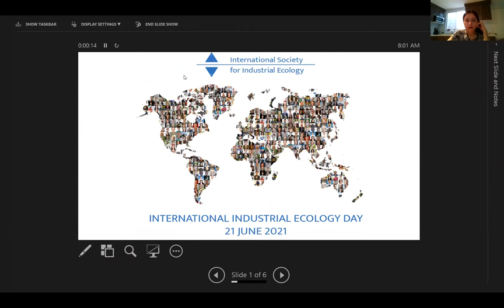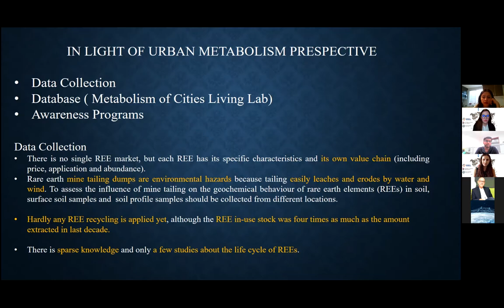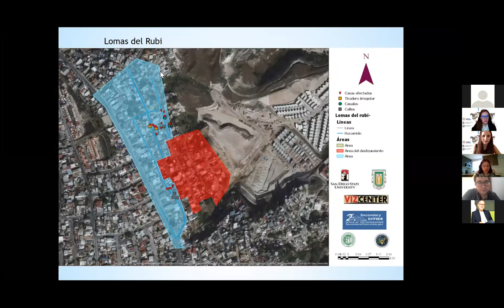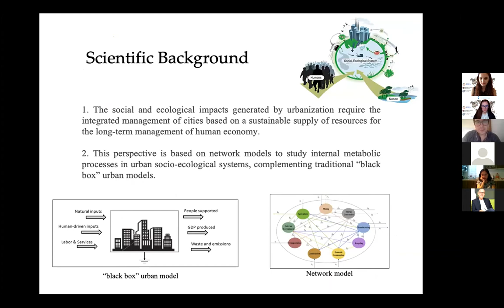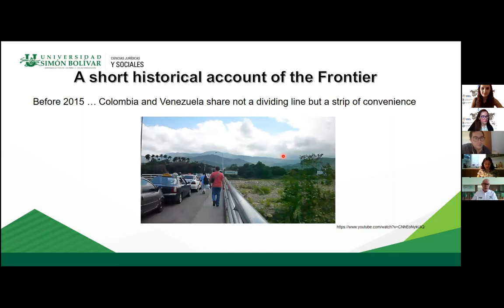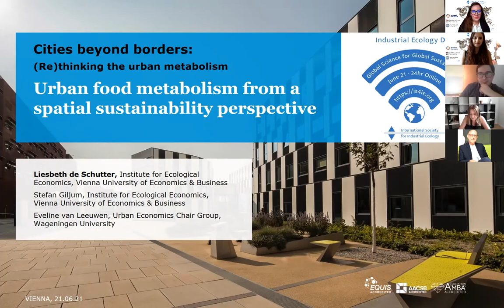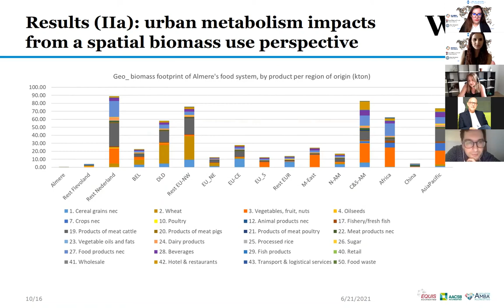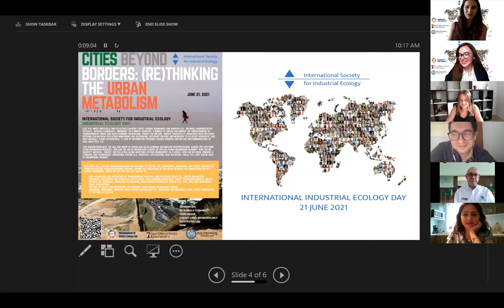ISIE 2021 Cities Beyond Borders Rethinking the UM